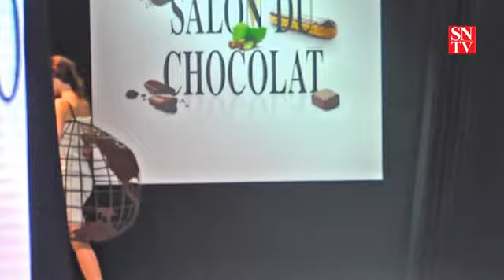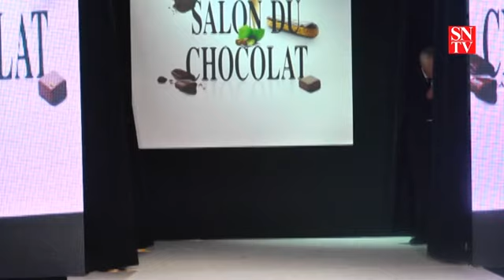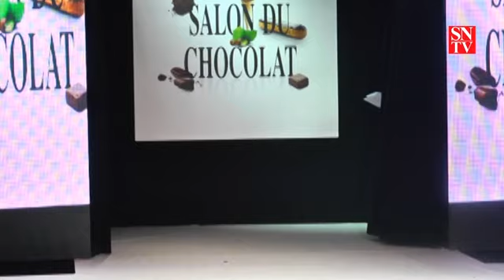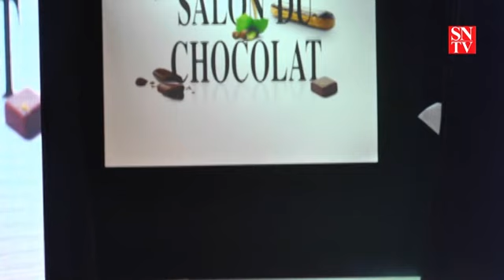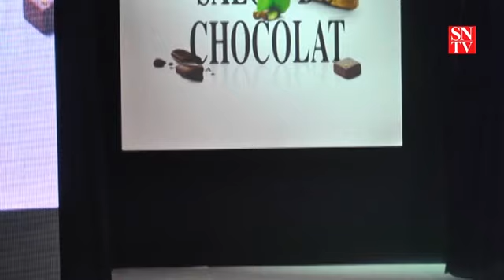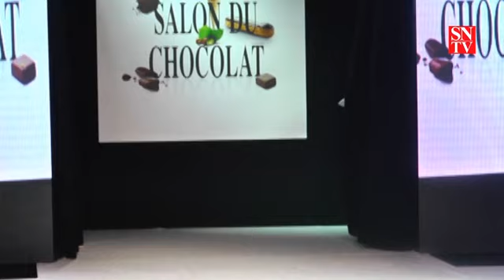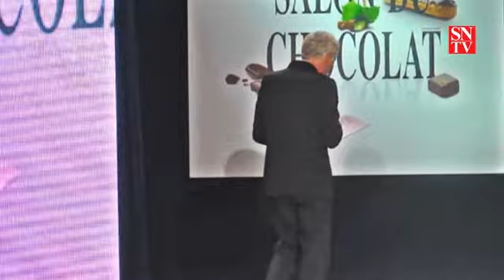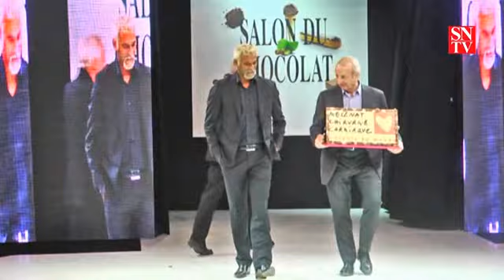Défilé de robes en Chocolat - Salon du Chocolat 2013 - Part 2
La 19ème édition du Salon du Chocolat, organisé à Paris Expo Porte de Versailles du 30/10 au 3/11/2013, s'est distinguée par sa magie et par toute la féérie de ses robes en chocolat ! Une alchimie de talents et de savoir-faire ancestraux... Un show inédit qui est le fruit d'un savant mélange entre créateurs & stylistes renommés et jeunes talents révélés par TALONS AIGUILLES. C'est avec beaucoup de passion et des compétences artistiques de qualité que ces futurs génies de la mode ont mêlé leurs coups de crayon au savoir-faire des plus grands chocolatiers et de créateurs de renom pour continuer de donner au chocolat toute la magie qu'il offre chaque jour.
Les modèles ont été portés par des personnalités spécialement chocolatées et pâtissées pour l'occasion !  Un jeu d'ombres et de lumières magistralement interprété par les danseurs de l'Académie Internationale de Comédie musicale, sous la direction du chorégraphe Johan Nus, et les nombreux artistes du Lumen Modern Circus.